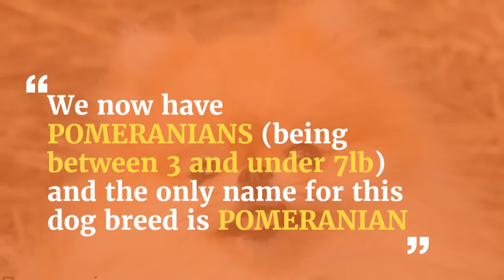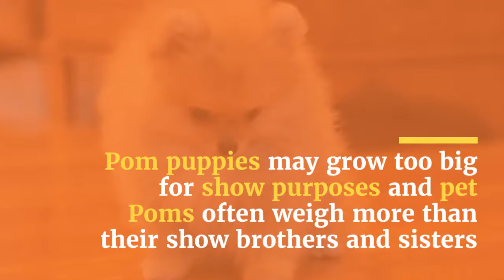Toy Pomeranian Facts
Toy Pomeranians. Toy Pomeranian info. Accurate toy size Pomeranian facts. All about the Pomeranian toy breed. The Pom is a toy sized dog.